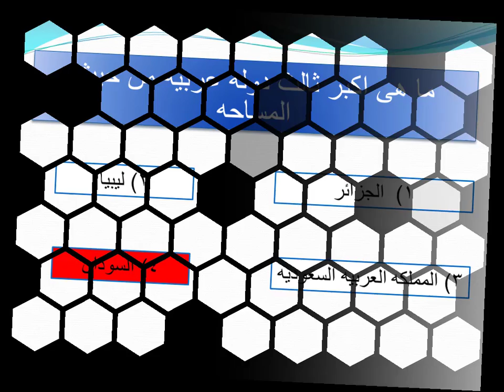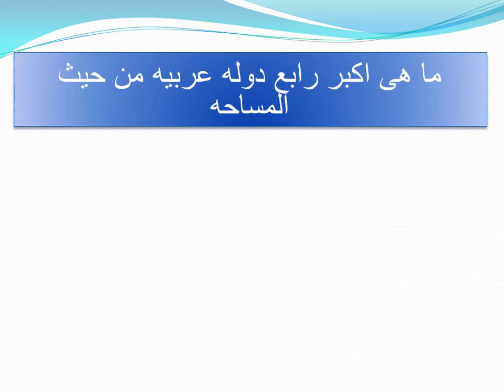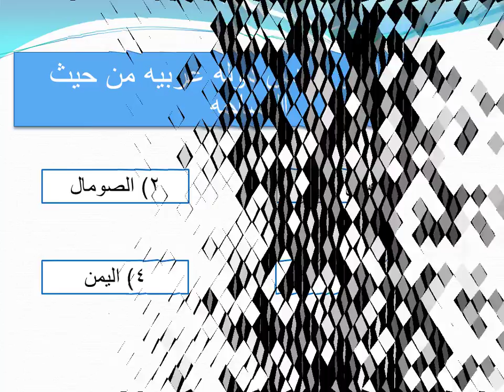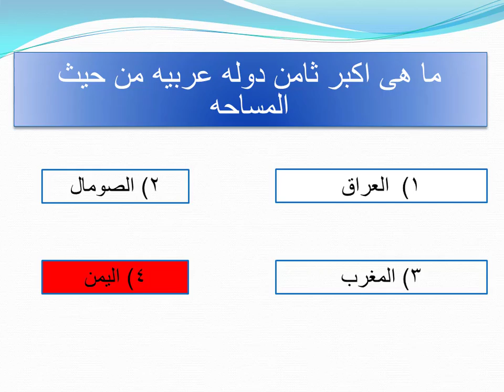ترتيب الدول العربيه من حيث المساحه اختبر معلوماتك الجغرافيه م 13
🎵 Track Info:

Title: Calmness
Artist: JayJen
Genre: Dance & Electronic
Mood: Calm